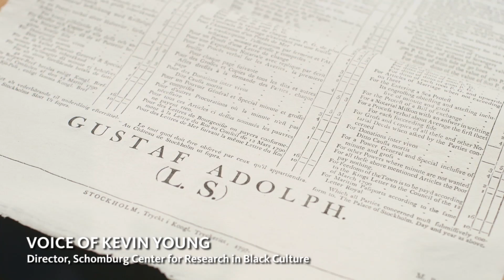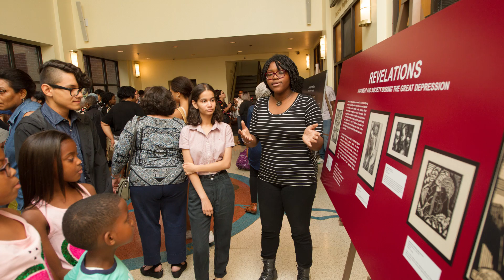Welcome to the Schomburg Center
Founded in 1925 as the Negro Literature, History and Prints Division of the 135th Street Branch Library by Arturo Alfonso Schomburg, the Schomburg Center for Research in Black Culture is one of the leading cultural institutions in the world devoted to the preservation of materials focused on African-American, African Diaspora, and African experiences. Recognized for its prominence in digital humanities, scholarly research, and vast collection spanning over 10 million items, the Schomburg Center won the National Medal for Museum and Library Service in 2015. Today, the Schomburg serves as a space that encourages lifelong education and exploration with diverse programs that illuminate the richness of black history and culture, and in 2017 it was named a National Historic Landmark.